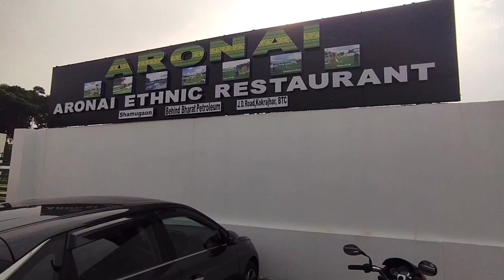kokrajhar ARONAI ETHNIC RESTAURANT park 😱❤️❤️❤️